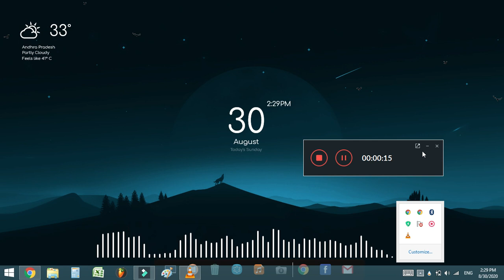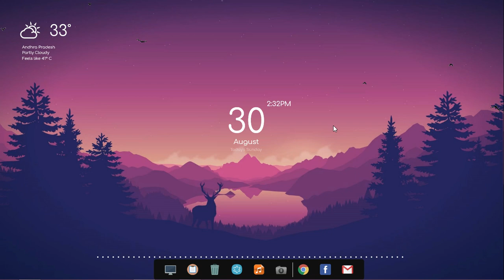BEAUTIFUL DESKTOP SETUP HD RAIN METER THEMES